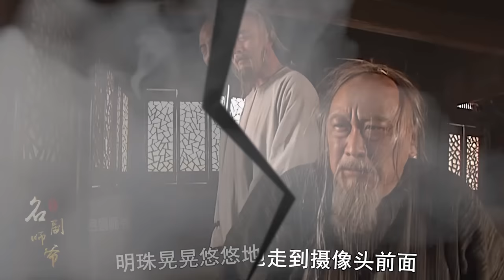康熙王朝36：李光地審不動索額圖，康熙以毒攻毒，讓好漢審好漢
視頻基于電視劇剧情的解說，同時穿插原著小說和劇本內容，出于個人喜好分享，版權方但有刪除要求，麻煩聯系我先，本人將立即處理，感謝支持！